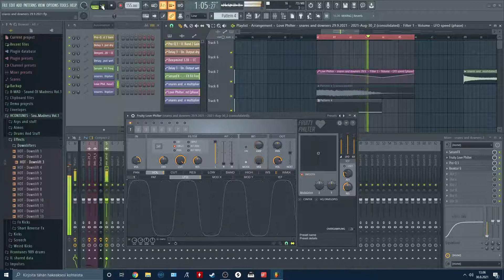How to make Downsweeps in FL Studio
No bs tutorial :)
By subbing to my patreon (Tier 2, Beyond Youtube) you will get access to all the FLP's from the videos, early access to videos,  Exclusive tutorials 2 times per week and MORE!

In this short video i'm showing you guys how to make a downsweep effect in fl studio.